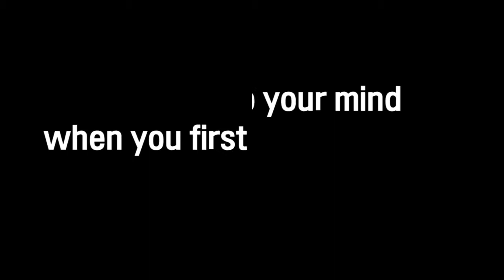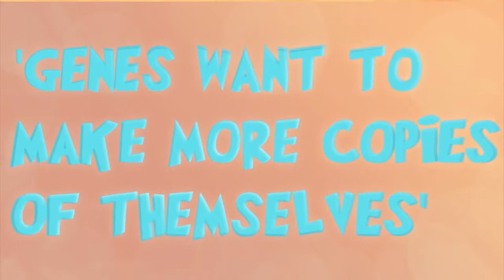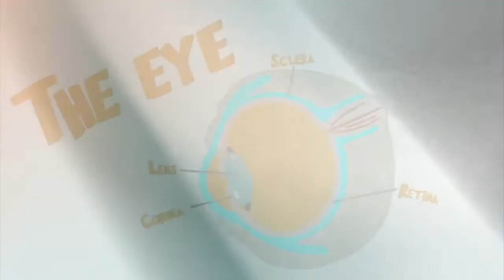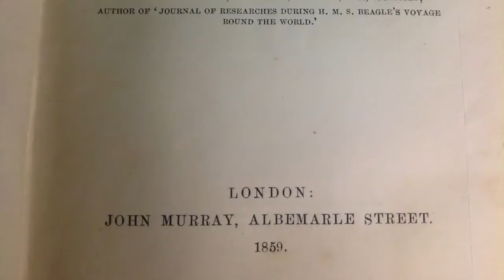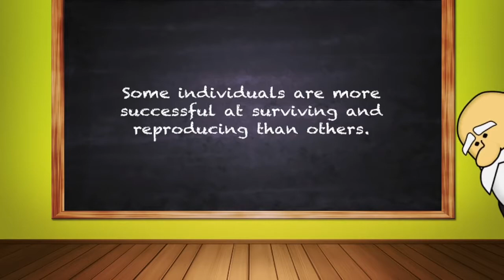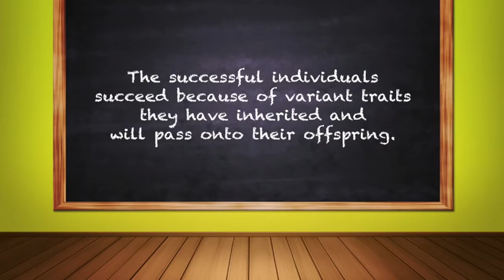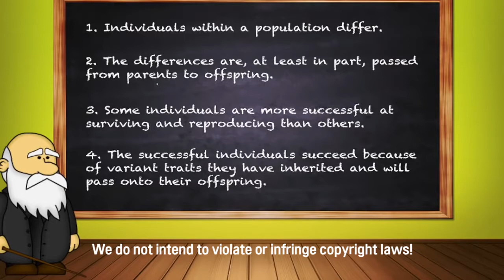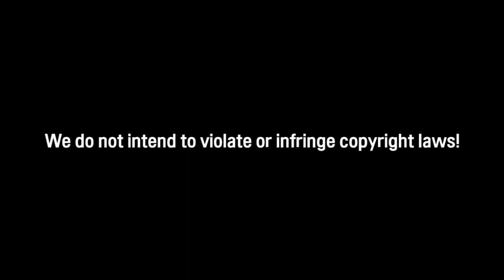Adaptation and Natural Selection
source citation:

Brunii. (2012, March 20). The Big Bang Theory Intro Season 1 HD [video file].

Mochinski, C. (2015, May 11). Charles Darwin – The theory of Natural Selection [video file].

Amoeba-Sisters. (2014, Feb 13). Mutations: The Potential Power of a Small Change [video file].